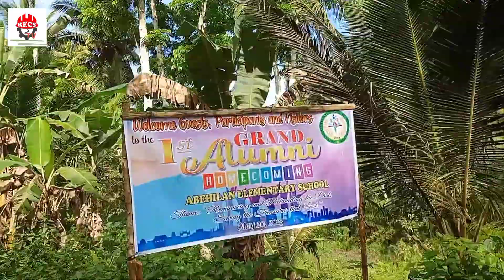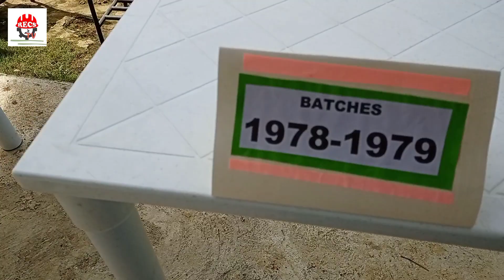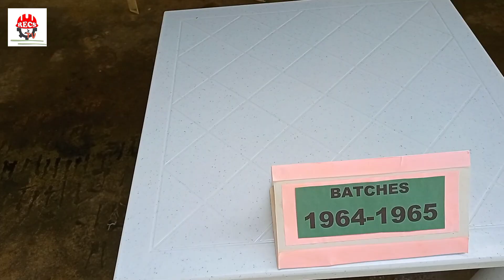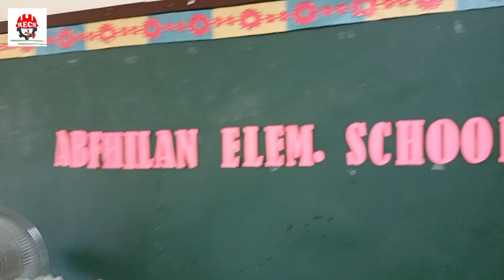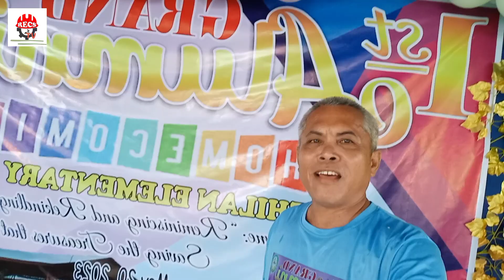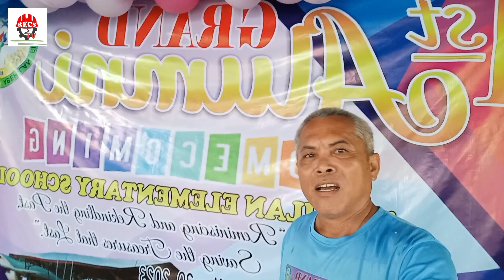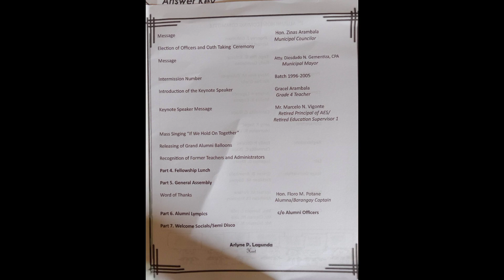1st GRAND ALUMNI HOMECOMING ABEHILAN ELEMENTARY SCHOOL MAY 20, 2023